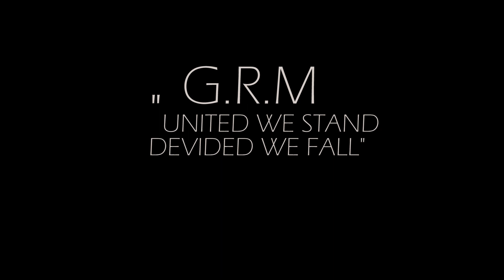MUFF DEE ft LULU - GUTA RA MWARI NDIRORI (OFFICIAL MUSIC VIDEO)